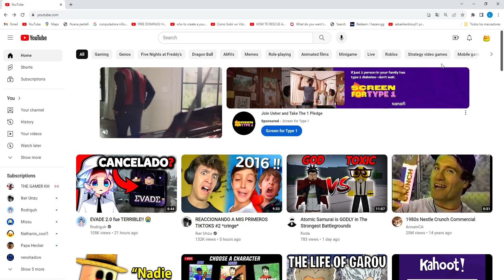YouTube Google Chrome 2023 11 03 15 14 15